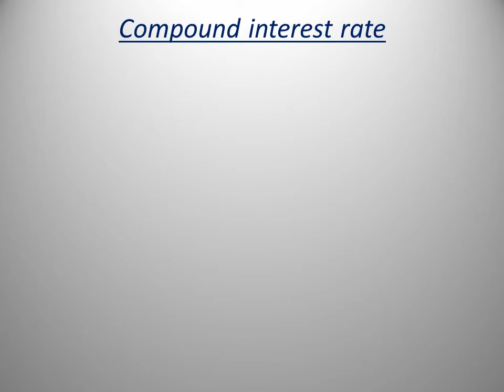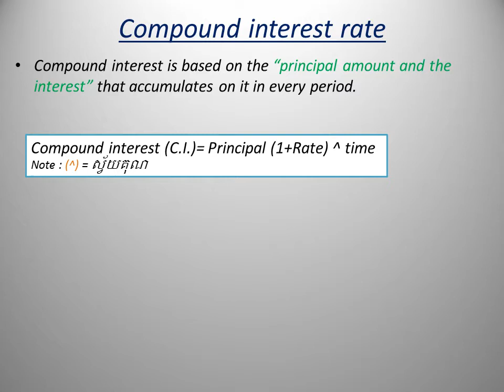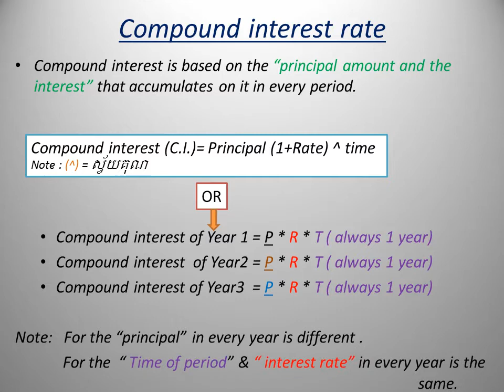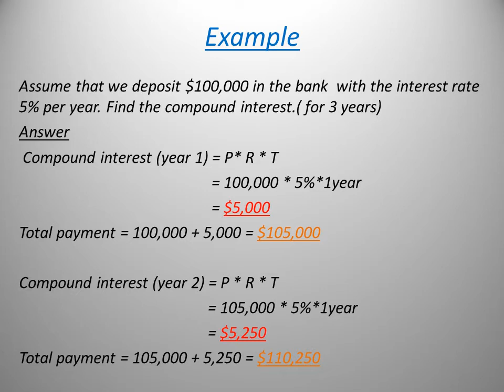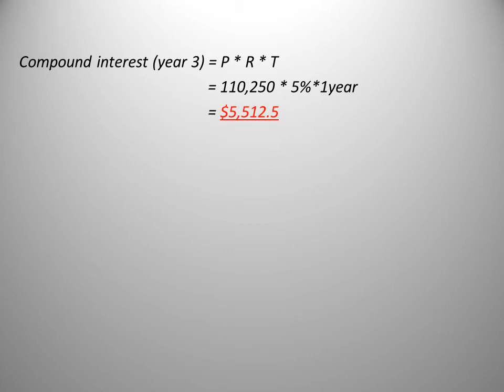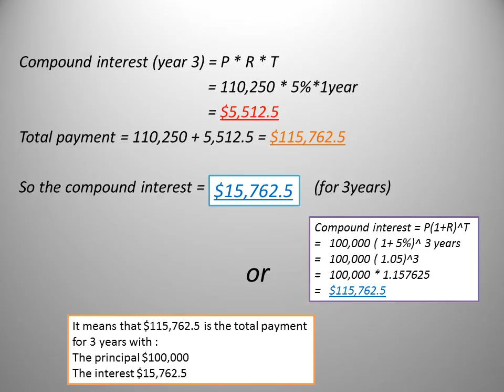Compound Interest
Accounting for everyone !